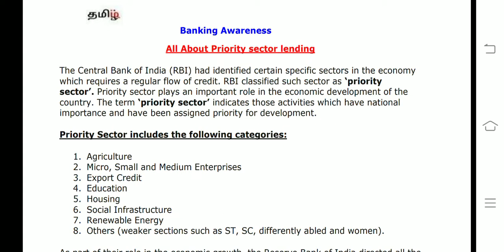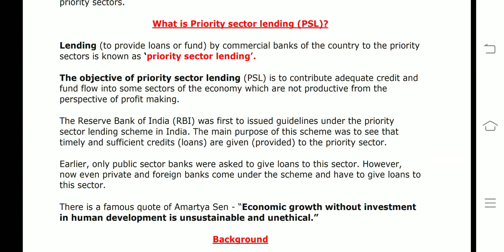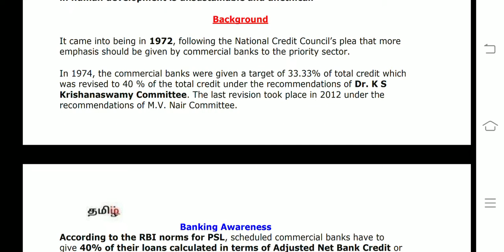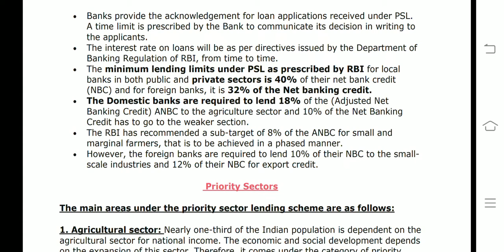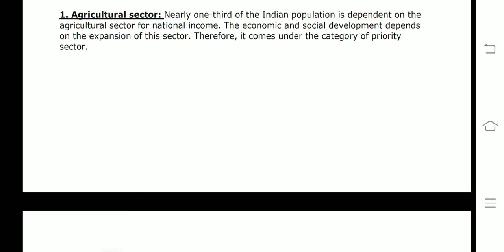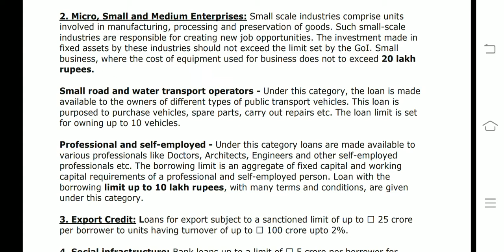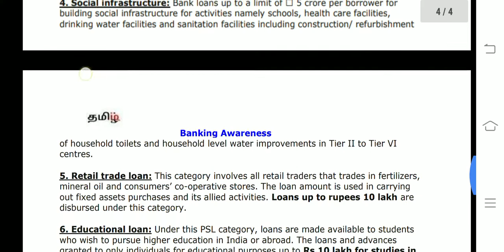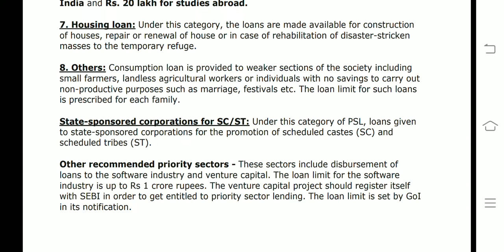Banking Awareness - Priority Sector Lending - tamiliq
This video covers banking awareness about priority sector lending

Telegram CA DISCUSSION